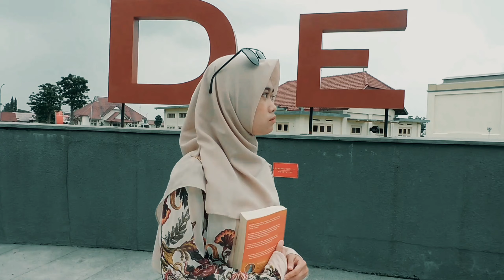Cinematic Vlog- Travel Girl di PG Colomadu (DE TJOLOMADOE)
Cinematic Vlog - masih belajar dan akan terus belajar.